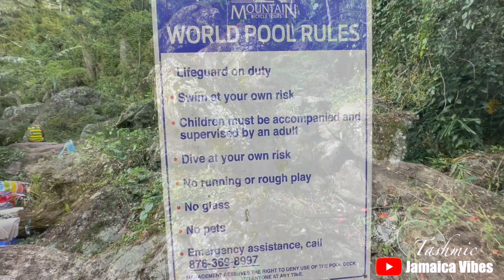LIFE IN JAMAICA HOW TO HAVE FUN TRAVELLING